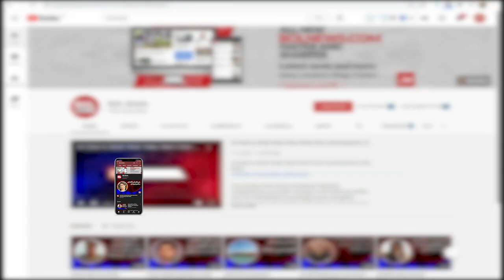Halsey loves being a mom more than being a musician | BOL Briefs